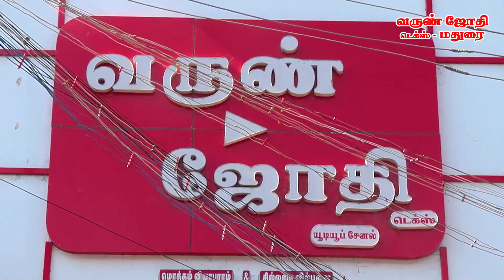500 ரூபாய்க்கு அசத்தல் பட்டு சேலை 😲 | வருண் ஜோதி டெக்ஸ் மதுரை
அக்காங்களுக்காக.,
😍7சாப்ட் பூனம் சாரீஸ் ₹.1000 மட்டுமே..,

தங்கச்சிக்களுக்காக.,
🥰8டாப்ஸ் ₹.1000 மட்டுமே..,

இதுமட்டும் இல்லாமல்
🤩திருமணபட்டுகள் ₹.500 முதல் ₹.5000 வரை மட்டுமே. ,

சிக்கனத்தோடு எடுத்து இந்த தீபாவளியை சந்தோசமாய் கொண்டாட உங்கள் வருண்ஜோதி டெக்ஸ்க்கு வாங்க. ,

மதுரை மாநகரில் முற்றிலும் பெண்களுக்கான தனி showroom உங்கள் வருண் ஜோதி டெக்ஸ் | வருண் பேஷன் ஹப் | தினம் தினம் தேவையான ரகங்கள் முற்றிலும் வியக்கத்தக்க விலையில்..., இதுவரை கண்டிராத டிசைன்களில்...,

உங்களுடைய ஆதரவு., எங்களுடைய புதிய முயற்சி. , 🙏🏻

🚛FOR NEED ONLINE AND ANY DETAIL 📞 CONTACT

🎪எங்களது வருண் ஜோதி டெக்ஸ் மதுரை Channel க்கு பெரிதும் ஆதரவு தந்தமைக்கு மனமார்ந்த நன்றிகளை தெரிவித்துக் கொள்கிறோம்., மேலும் பெரும் ஆதரவு தரும் படி தாழ்மையுடன் கேட்டுக் கொள்கிறோம். ,

எங்களது மற்றொரு channel ஆன
வருண் ஜோதி டெக்ஸ் ஆன்லைன் channel  தற்போது புதிதாக பெயர் மாற்றம் செய்யப்பட்டு புதிய பெயரில் புதிய அங்கமாக வருண் பேஷன் ஹப் ஆக தங்கள் முன் சமர்ப்பிக்கின்றோம்..,

மக்கள் இதனை ஏற்றுக்கொண்டு நல் ஆதரவு தரும்படி கேட்டுக் கொள்கிறோம்..., நன்றி..,🙏🏻